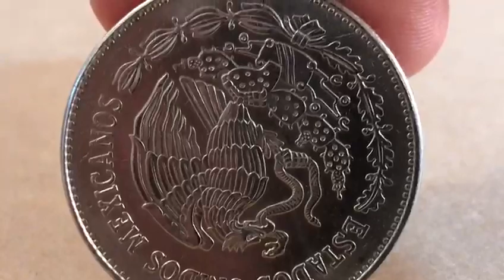Moneda Antigua de la Diosa Azteca de la luna Coyolxauhqui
Banxico, la pieza tiene una denominación de 50 pesos y fue acuñada en cuproníquel (aleación de cobre, níquel y elementos sólidos). Además, tiene un diámetro de 35.00 mm, forma circular y un peso de 19.8 grados.

Esta moneda antigua luce en su reverso a la Diosa Azteca de la luna Coyolxauhqui, que en náhuatl significa la “adornada de cascabeles”, debido a que “coyolli” es cascabel y “xauhqui”, que adorna.

La historia, Coyolxauhqui es una deidad mexica. En la mitología náhuatl, Coyolxauhqui era hija de la diosa madre Coatlicue y hermana y líder de los dioses de estrellas Centzon Huitznáhuac. Cuando Coatlicue quedó embarazada de Huitzilopochtli, Coyolxauhqui y sus hermanos planeaban matar a su madre al considerarlo deshonroso, por lo que Huitzilopochtli la descuartizó y arrojó su cabeza al cielo.

En la moneda se visualiza también el símbolo “$”, el número “50”, la inscripción “coyolxauhqui”, la inscripción “templo mayor de México”, año de acuñación y símbolo de la Casa de Moneda de México “M°”.

Así como un marco liso con gráfila en forma de greca que remata verticalmente en la parte superior e inferior.

Mientras que en su anverso se encuentra plasmado el típico Escudo Nacional en relieve escultórico y la frase “Estados Unidos Mexicanos”.

Sin embargo, en esta ocasión daremos a conocer el precio de una moneda antigua, que se muestra en internet a un precio descomunal.

El ejemplar se puso en circulación en 1982 y es de la familia AA. De acuerdo con datos del Banco de México (Banxico), las piezas de este grupo se pusieron en circulación en los años setenta y ochenta, por lo que en 1992 se encontraban en proceso de retiro.

Actualmente los ejemplares de la AA están desmonetizados por pertenecer a la unidad monetaria vigente hasta el 31 de diciembre de 1992, es decir, ya no son válidas para realizar transacciones por carecer de poder liberatorio y su valor actual equivale al resultado de la división de la denominación que indican, entre mil.

Esta pieza es de las más caras en internet, pues de acuerdo con el sitio de Mercado Libre se vende hasta en $124,000 pesos. MXN